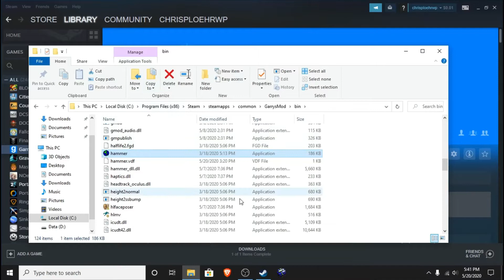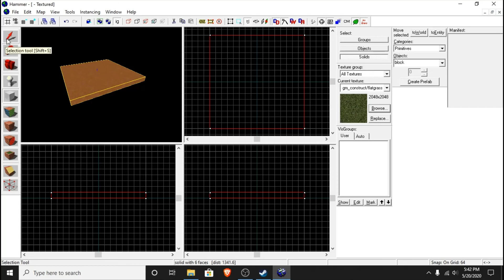how to make a map in Garry's mod part-1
there will be a part two